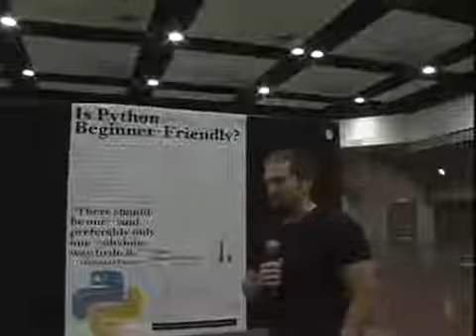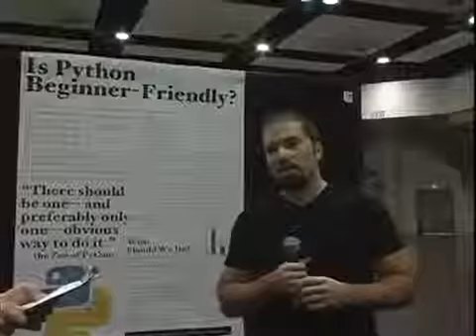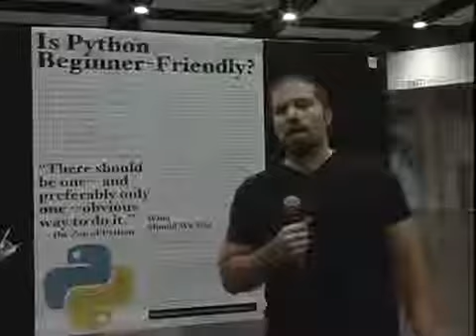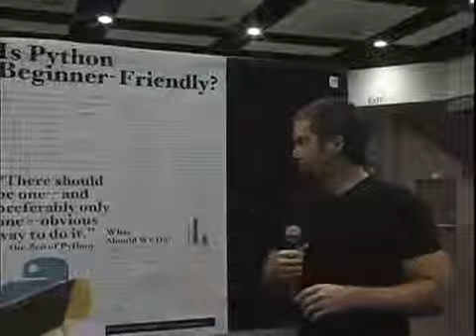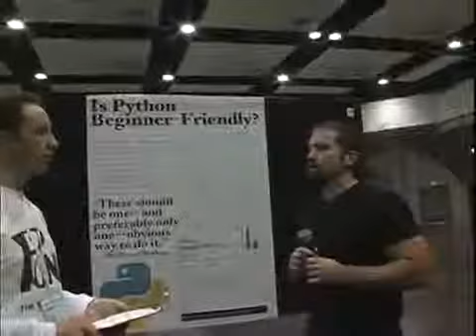Is Python Beginner Friendly?